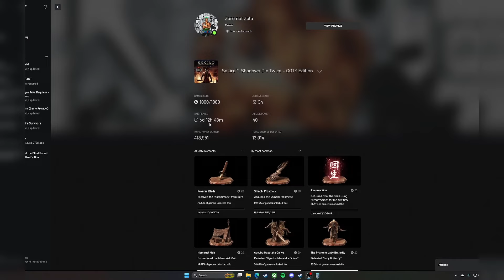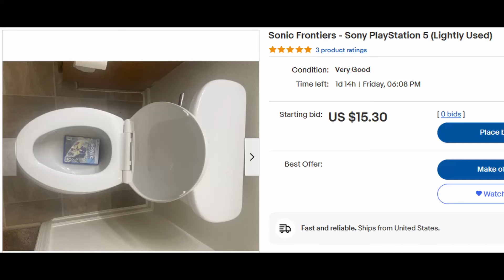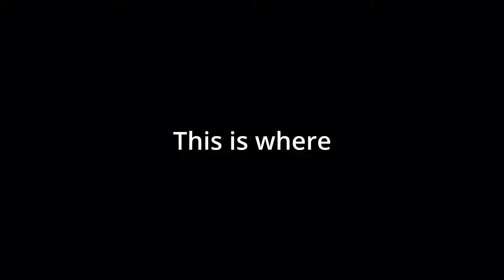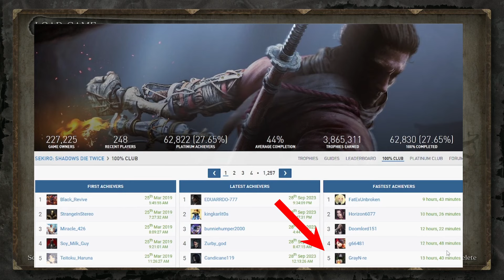Speedrunning Sekiro's Platinum Gone Wrong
In this video, I attempt to speedrun Sekiro's platinum trophy. Since I already got all achievements for Sekiro the normal way when the game came out in 2019, I thought I'd challenge myself to get the fastest time on PSNProfiles. Most of the routing I actually came up with myself, which is why it could definitely be more optimized.

Shoutout to all the speed runners out there. It definitely isn't easy.

Timecodes:
0:00 - Intro
1:45 - New Game, Purification Ending
10:53 - New Game+, Shura Ending
13:06 - New Game++, Return Ending
14:04 - New Game+++, Immortal Severance Ending
16:14 - Outro